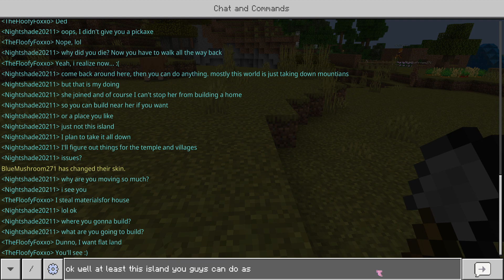Minecraft - Strip Mining World - Part 88 - Treasure Hunting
Just sit back, relax, and just listen to the video. You don't even HAVE to watch what is going on. Think of this as a relaxing asmr -ish video